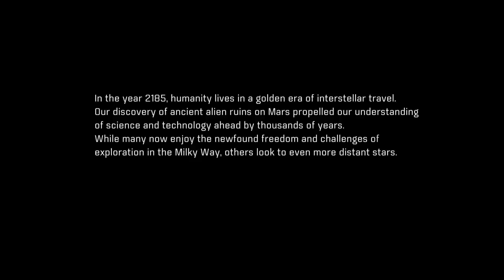Andromeda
Welcome Douglas Ryder to you new home.

Insanity Difficulty - New Game ++ -Recorded for my enjoyment in even older age.